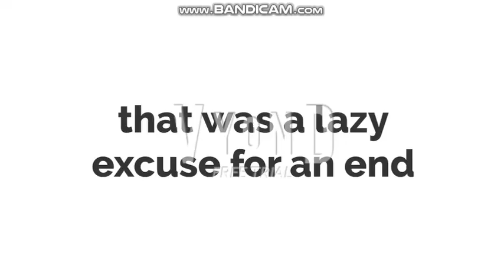Business Friendly Intro Bloopers (My Version)